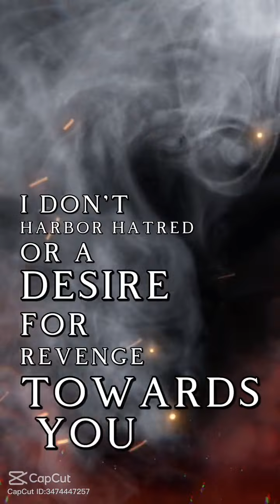Self Motivation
Motivation for myself 💪